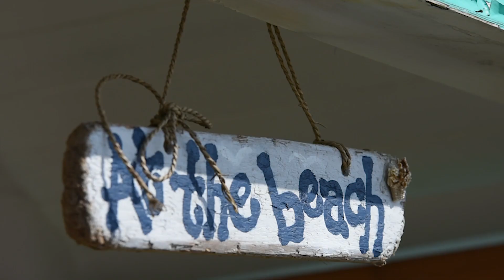Student opinion: Why study Biochemistry at Swansea University?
Our Third Year Biochemistry BSc student discusses why she loves her degree, Swansea University Medical School, and living in our gorgeous beach-front city! Find out about the beaches, culture, thriving city and vibrant student-life!